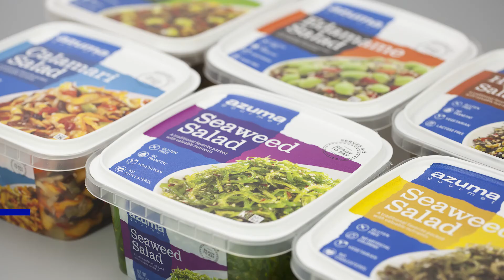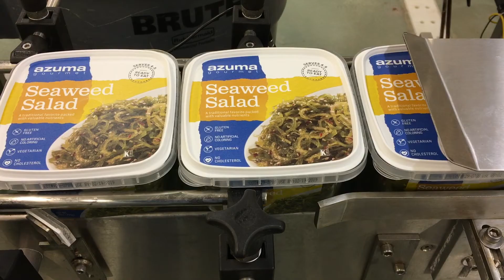Azuma Foods USA Corporate Introduction